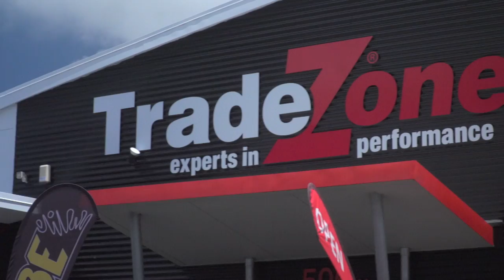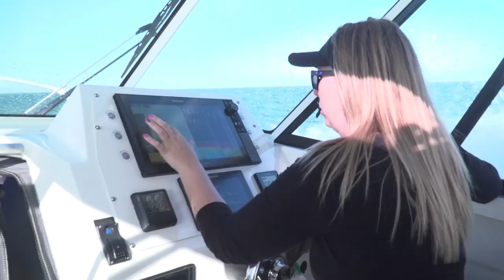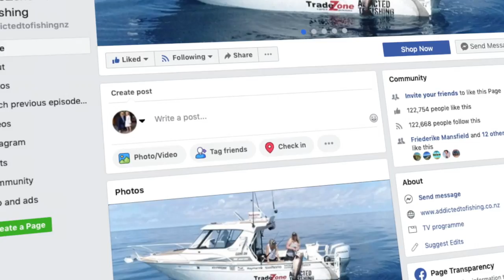NIGHT TIME IS BITE TIME (Season 6 Ep 8)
Straylining the shallows at night can produce some stonker snapper. Together with LegaSea advocate Mandy Kupenga, Nicky gets back to this grassroots Kiwi fishing style with an evening session out of Houhora in the Far North. As the sun goes down the fishing heats up, and the girls are in for a busy evening catching and releasing some superb fish.